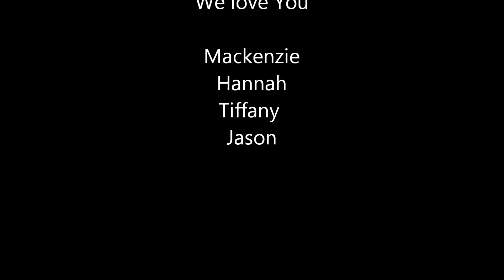Happy Fathers Day Dad! 2011